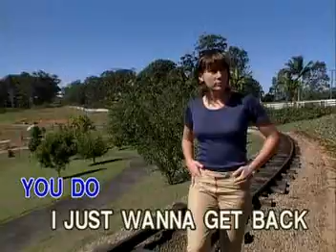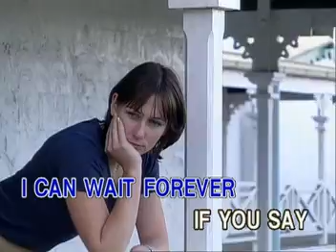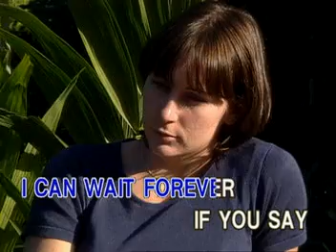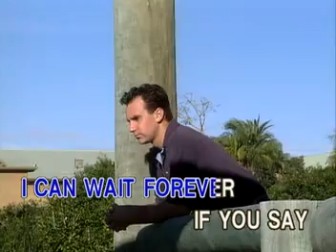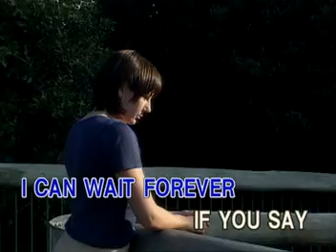I CAN WAIT FOR EVER